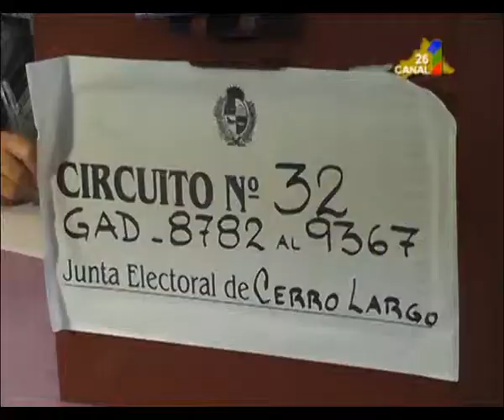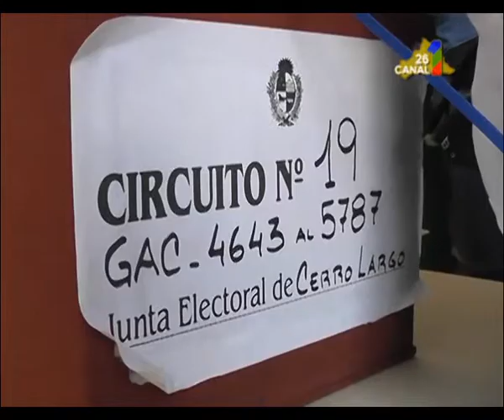ELECCIONES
La Junta y Oficina Electoral tienen todo dispuesto para la Jornada Cívica del domingo que pone fin al largo proceso electoral que iniciamos los Uruguayos en junio del 2014. A la Hora 7.00 se deberán instalar las mesas receptoras de votos, por el momento no hay inconvenientes con la integración de mesas.